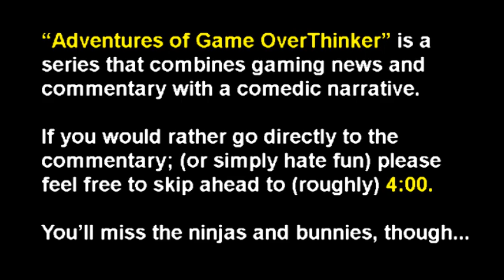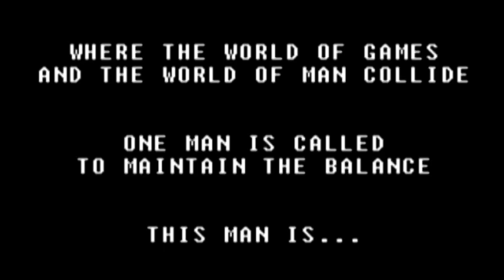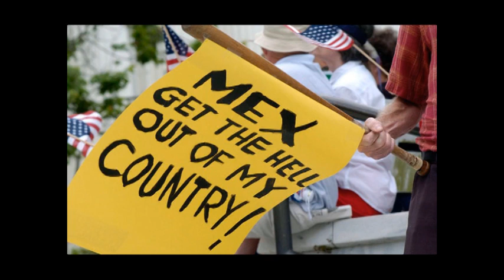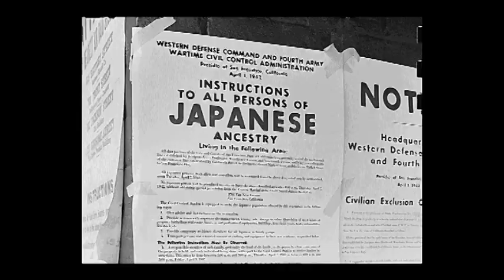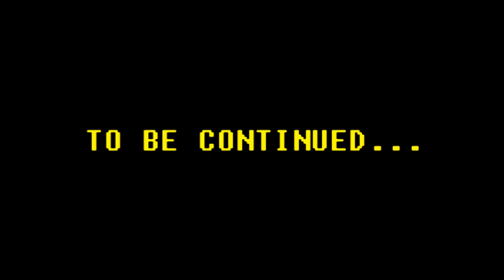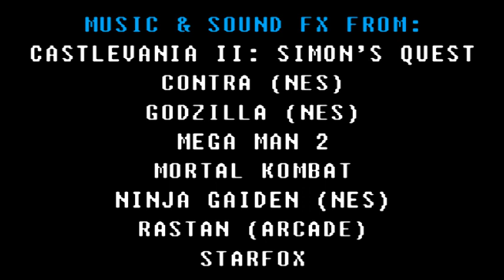Game OverThinker v89: GHOSTS BUSTED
EPISODE 89: GHOSTS BUSTED (Original Broadcast November 2013)
Big things are happening to the world of The OverThinker, but he's busy picking over the problematic "story" (such as it is) of the newest "Call of  Duty" title.